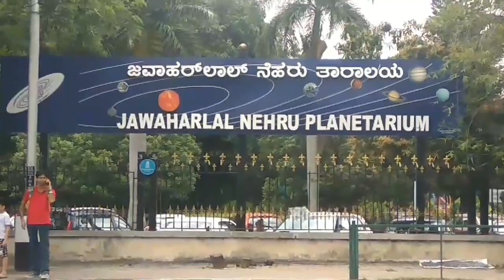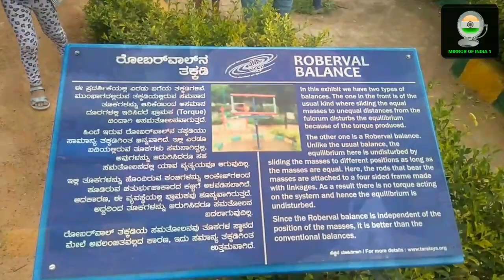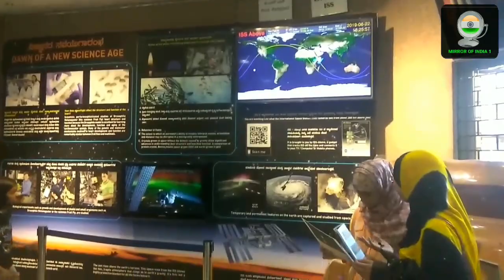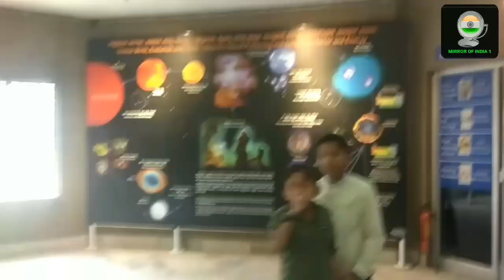Jawaharlal Nehru Planetarium | Bangalore | Mirror of India 1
Mirror of India 1

Jawaharlal Nehru Planetarium is situated at T. Chowdiah Road in Bangalore. Established in the year 1989, it counts amongst the popular tourist attractions of the city. There is a sky theater inside the planetarium, with a huge dome that has a diameter of fifteen meters. It has a seating capacity of 225 and serves as the venue for two shows of astronomy on a daily basis. The timings of the show are 3:00 pm and 4:30 pm, with the exception of Mondays. In the following lines, we have provided more information on the Jawahar Lal Nehru Planetarium of Bangalore, India.

SPECIAL SHOW SCHEDULE FOR SUMMER :

Our Solar System - Synopsis
Kannada at 2.30 pm
English at 12:30 pm

Stars – Synopsis
Kannada : 3:30 pm
English : 4:30 pm

Only 50 tickets can be booked online through Bookmyshow website for the above shows.

Quick Facts about Jawaharlal Nehru Planetarium

Ideal For: Kids and science enthusiastsTimings:
10:00 AM to 5:30 PM every day,
 except on Mondays and second Tuesdays Approximate Visit Duration: 2 hours
Entry Fee: INR 50/- per head for adults.
INR 30/- for children up to 16 years of age.

NOTE : Children below 3 years are not allowed inside the Sky-theatre.

Address: Sri T. Choudaiah Road, High Grounds, Bengaluru- 560001